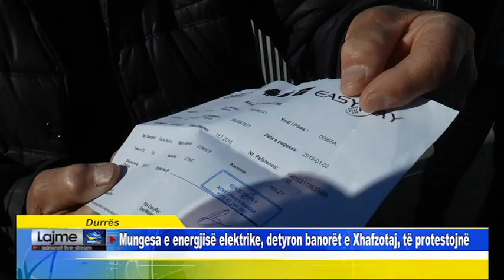Durrës Mungesa e energjisë elektrike, detyron banorët e Xhafzotaj, të protestojnë